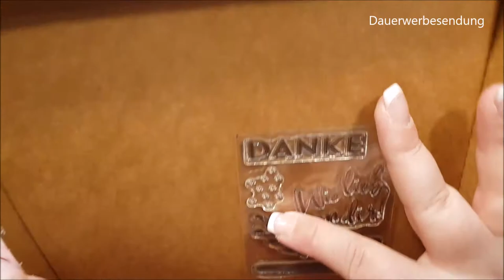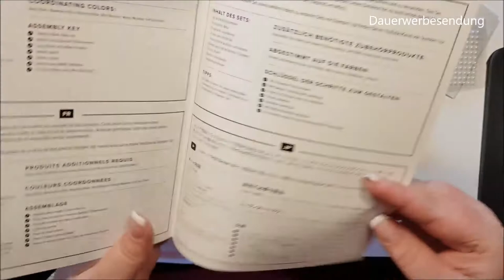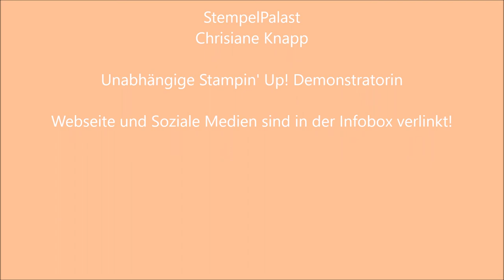Produktvorstellung - Komplettpaket: "Liebes Dankeschön"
Heute möchte ich Euch ein weiteres Komplettset aus unserem Stampin' Up! - Jahreskatalog 2018 / 2019 vorstellen. (Art.Nr. 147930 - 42,50 EUR)
Das erwähnte Nachfüllset kannst Du natürlich auch bestellen (Art. Nr. 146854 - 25,00 EUR)

Mit diesem Set hast Du alle nötigen Teile um Deine ersten Karten selbst zu gestalten.